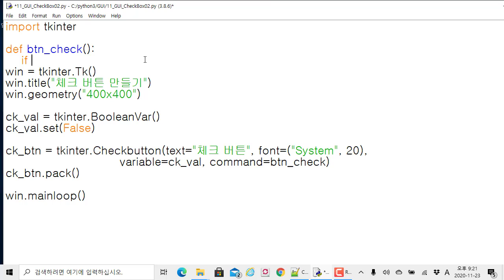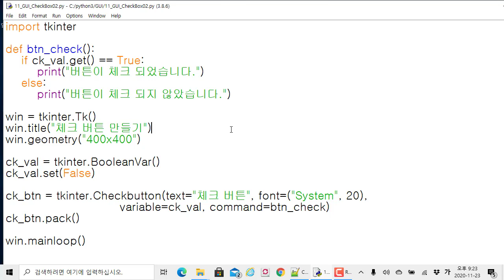파이썬 GUI 코딩 - Tkinter 체크 버튼 여부 확인하는 동작 적용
보안프로젝트 )에서 제공하는 IT 프로그램 과정입니다. 이번 주제는 "파이썬 GUI프로그램 - Tkinter 체크 버튼 여부 확인하는 동작 적용하기" 입니다.